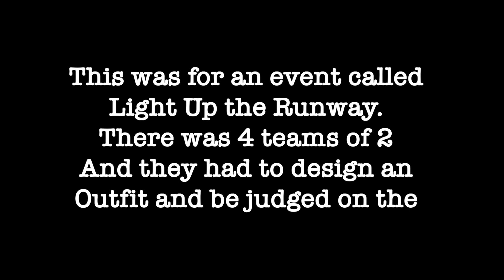Fort Worth Vlog: Light Up the Runway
Hey Kids,
Now that the world is opening up, we are going out again.  This week, we went to the Light Up the Runway show at the Amphibian Theater in Fort Worth.  There were four sets of two people and they had an hour to create an ensemble for their model.  While we waited, we went to the Tarantua Tiki Bar.  I forgot to take pictures over there cause I was too busy tying to get some free dumplings.

Thanks to Tracy and Alicia for putting up with me and letting me be their adopted sister for the night. Tyler looked amazing that night as one of the models.  I also met some really cool and new people at this event and I can’t wait for the next one.  There are a lot of pictures with some video… I hope you all enjoy.

Oh and the dress… its from the designer collection from Target.  Its the brand ALEXIS.

Let me know what you like!

I am on Instagram @lala.g.15
and we have a Facebook Page:  The Absolute Most

xo,
lalaG